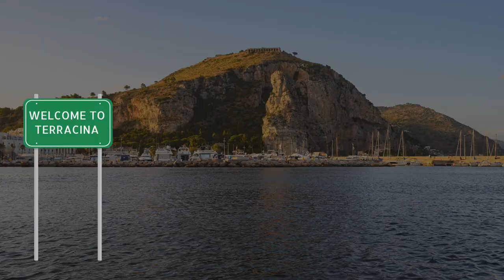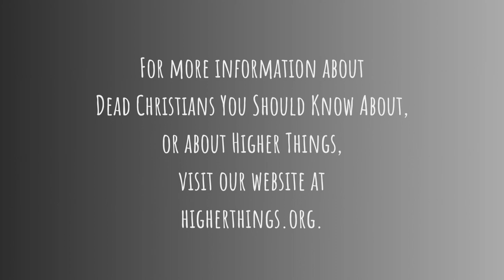Saint Caesarius of Terracina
What do road trips gone wrong, pagan rituals, spontaneous conversion, a very tall cliff, a large burlap sack, and a relative of THE Julius Caesar have in common?

If you guessed Saint Caesarius of Terracina. You’re right!

It’s November 1st, and here is a Dead Christian you should know about.

A special thank you to Jessica Jacoby for her artwork on Caesarius, Luciano, Firmius, and Luxurius!!